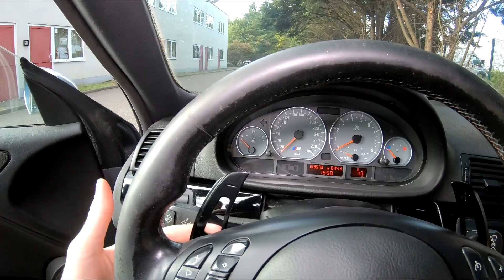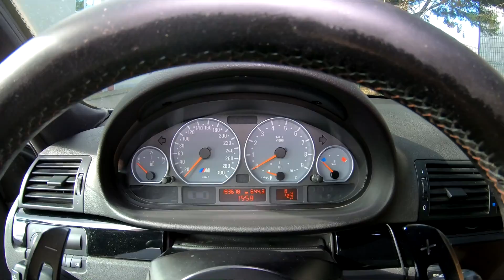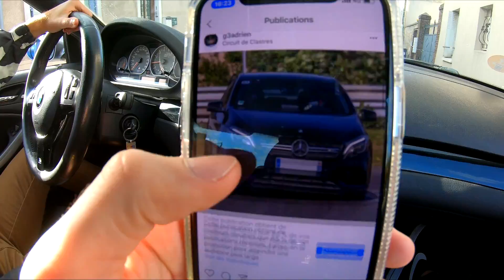Une BMW M3 E46 DE 360 CHEVAUX!! IL BURN 🔥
Aujourd'hui présentation de cete M3 E46 qui burn!!